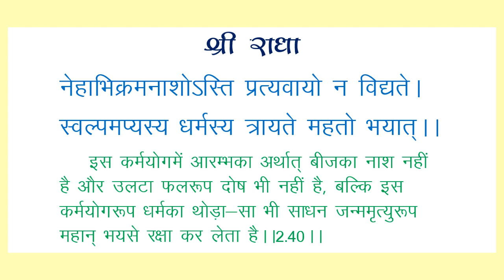नेहाभिक्रमनाशोऽस्ति प्रत्यवायो न विद्यते।